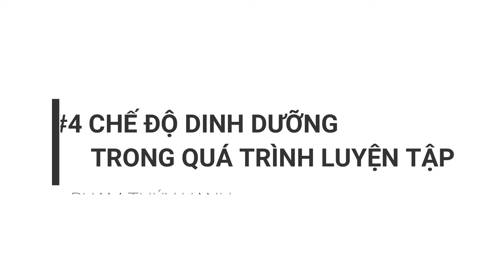4 điều phải biết để hoàn thành giải Marathon 42km | Phạm Thúy Hạnh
Phạm Thúy Hạnh chia sẻ 4 điều bạn phải biết để hoàn thành 1 giải marathon 42km:
1. Đăng ký 1 giải Marathon gần nhất
2. Kế hoạch luyện tập và 3 cách giữ kỷ luật
3. Chuẩn bị trang phục luyện tập phù hợp
4. Tuân thủ chế độ dinh dưỡng hợp lý

Tham gia group CHẠY KHỎE – YÊU GIỎI – GIÀU BỀN VỮNG trên Facebook tại
(Dành cho tất cả anh chị em chưa chạy, đã từng chạy và thành công với các giải Marathon chia sẻ kinh nghiệm tạo ra 1 cộng đồng người Việt yêu chạy bộ, khỏe mạnh, hạnh phúc và thành công)

Hãy comment và góp ý giúp Hạnh về video này ở phía dưới nhé.